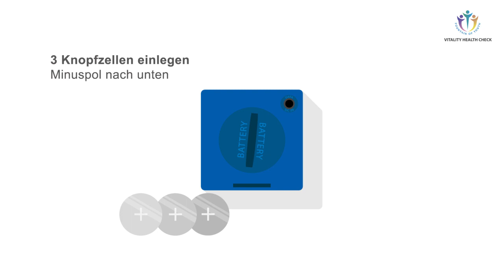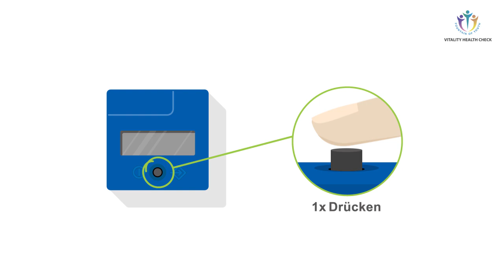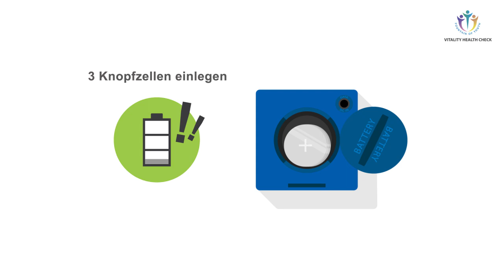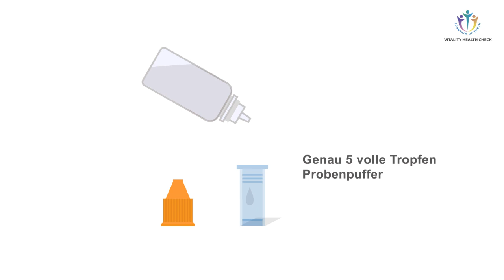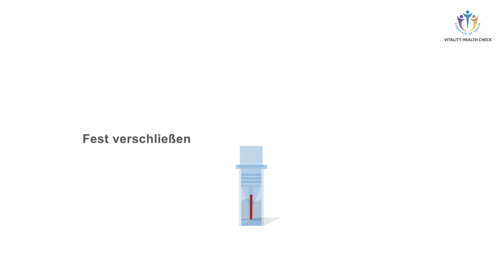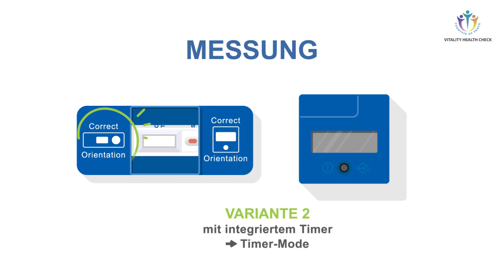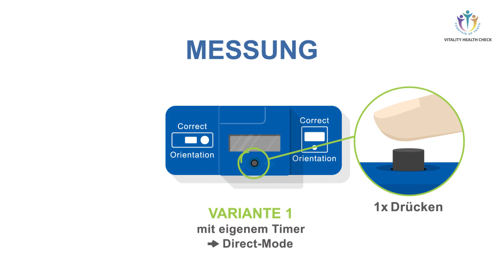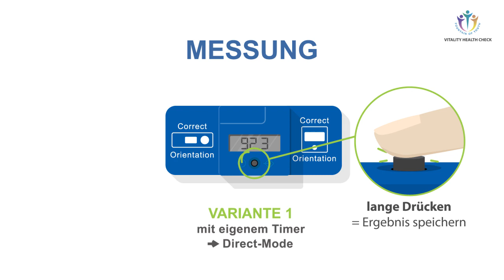Vitality Health Check - Durchführung des VHC-Vitamin-D Tests [DE]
Das Video beschreibt die Probenvorbereitung und Durchführung des VHC Vitamin-D Tests in Verbindung mit der quantitativem Auswertung durch den VHC-Reader. Es ist konzipiert als
ergänzendes Schulungsmaterial zum Selbsttraining für professionelle Anwender.

Der VHC Vitamin-D Test ist ein quantitativer Vitamin-D-Test für die patientennahe Anwendung. Als Probenmaterial wird 10 M;ikroliter Kapillarblut eingesetzt. Das quantitative Messergebnis liegt bereits nach 15 Minuten vor und kann daher direkt für die indiviuelle Gesundheits-Beratung oder als Element der medizinischen Diagnostik und zur Verlaufskontrolle eingesetzt werden.

Weitere Informationen zum VHC Vitamin-D Test auf der Webseite

Dies ist die deutsch-sprachige Version 1.1 des Schulungsvideos zum VHC Vitamin-D, mit Stand vom 25. Septemer 2018.

Hersteller des VHC Vitamin-D Tests ist die Jungbrunnen - Fountain of Youth GmbH, Berlin, Deutschland.